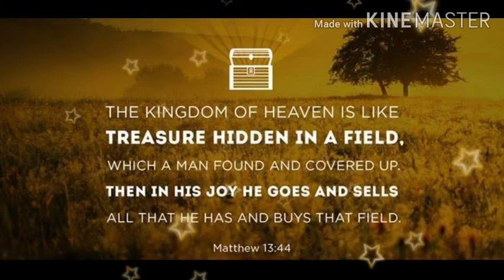THE PARABLE OF THE HIDDEN TREASURE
MATTHEW 13:44

44 “The kingdom of heaven is like treasure hidden in a field. When a man found it, he hid it again, and then in his joy went and sold all he had and bought that field.